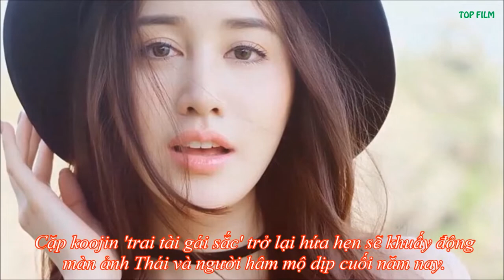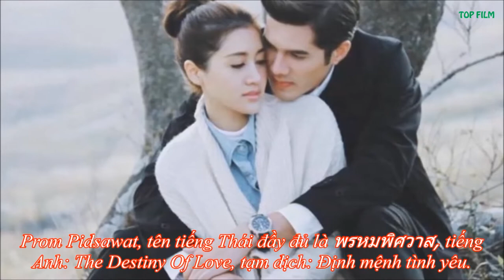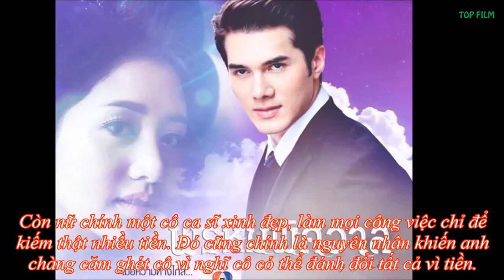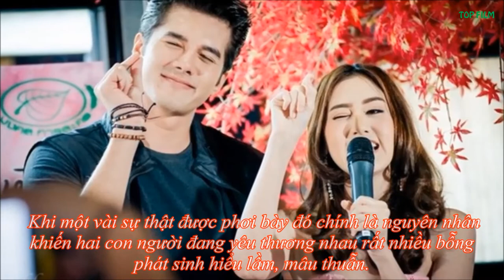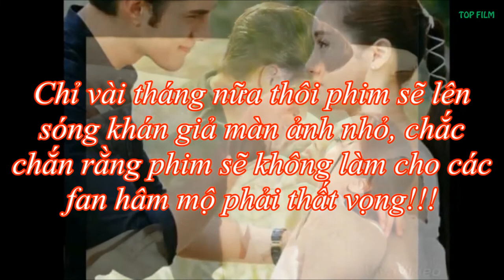Prom Pidsawat - พรหมพิศวาส II The Destiny Of Love - MickPim2019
Thỏa lòng mong đợi của khán giả, Mick Tongraya và Pimmy Pimprapa chính thức tái hợp trong phim mới. Ahihi!!!